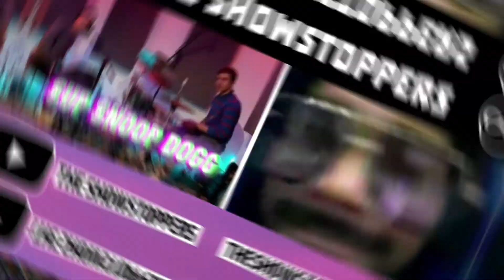Pianist and Drummer playing MEME SONGS on Omegle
In this video Pianist and Drummer will play the PH Intro + GTA SA | See you Again in Omegle. And, also. there will be other meme songs like SOMEBODY ONCE TOLD ME (All Star), Wide Putin and others. Hope you will enjoy it and smash this like button x